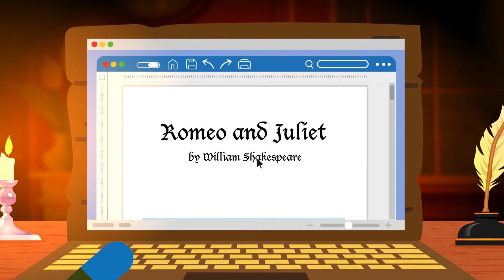Introduction to Word - Course Trailer - TalentLibrary™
Train your employees on editing and formatting text on Word. Show them how to insert graphs and images with this set of courses.

Create your free account, get access in a few clicks, and start training right away

Why your teams need this course:
From experts to amateurs,everyone who works in an office is likely to have to use Word at some point, and this course will help them use it to great advantage. Please note that most modern versions of the Microsoft Word application use the same interface, but some may have cosmetic differences. To get the most from this course, learners should have existing software licenses and a full version of Microsoft Word.